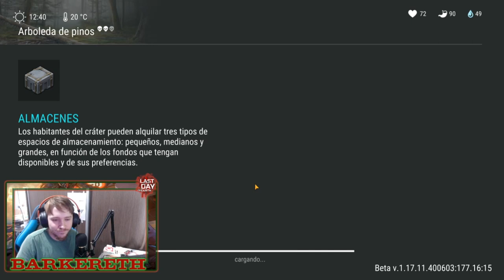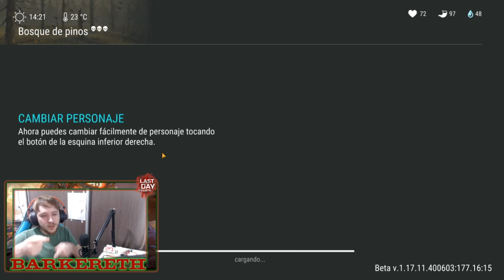COMO FARMEAR PINO SUPER FACIL - SECTOR 7 - Last Day On Earth: Survival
Buenas gente, soy Barkereth y hoy les traigo un nuevo vídeo sobre como farmear pino en el sector 7!